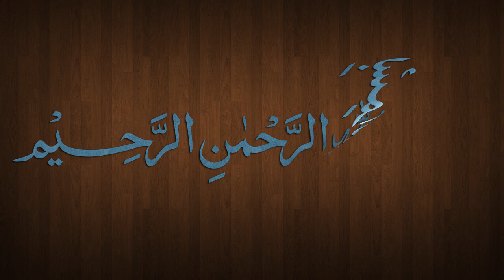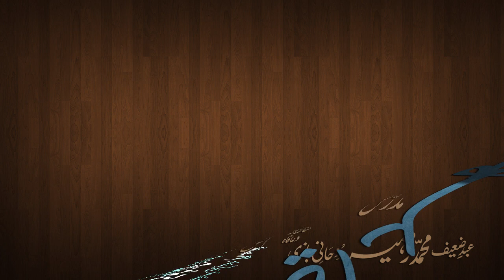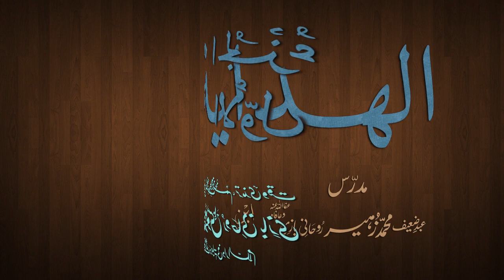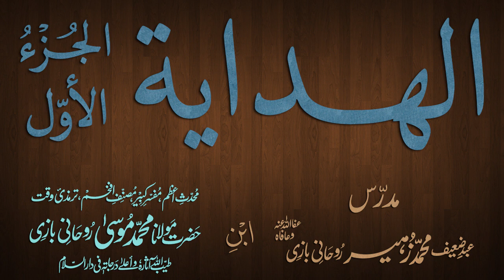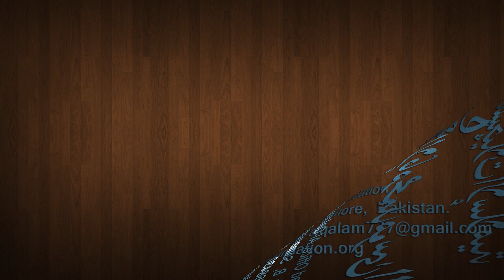Hidaya Juz 1 Dars - 139 - page - 266 - by Maulana Muhammad Zuhair Albazi - 29/04/2013